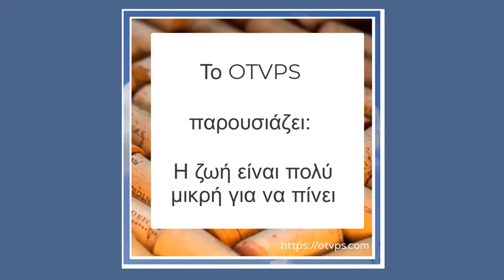Η Ζωή Είναι Πολύ Μικρή Για Να Πίνει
Το One Topic Video Pages (OTVPS) παρουσιάζει σύντομο (~ 37 δευτερόλεπτο) πειραματικό βίντεο χρησιμοποιώντας εικόνες από οινοποιείο στο ελληνικό νησί της Κω.

Το OTVPS χρησιμοποιεί τεχνικές που αναπτύχθηκαν από το Mini Video Pages ™ για την παρουσίαση ιστοσελίδων βίντεο.

Για να κοινοποιήσει το βίντεό του σε πολλά κανάλια, το OTVPS χρησιμοποιεί το YT RankBoost Chrome Extension =

Δήλωση αποποίησης συνεργατών-σε περίπτωση που επιλέξετε να εγγραφείτε στην επέκταση Chrome μέσω του συνδέσμου που βρίσκεται ακριβώς παραπάνω, ενδέχεται να λάβω κάποια αμοιβή. (Δεν θα υπάρξει "επιπλέον" κόστος για εσάς είτε επιλέγετε να αγοράσετε μέσω αυτού του συνδέσμου είτε απευθείας μέσω του Chrome Extension store).